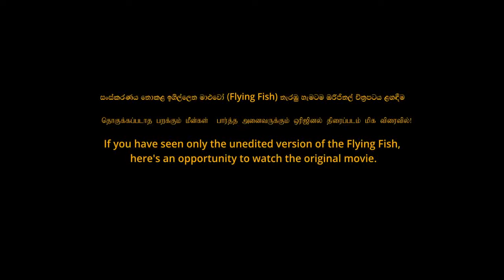Flying Fish (ඉගිල්ලෙන මාළුවෝ) Film. New Trailer for Sri Lankan release | with thusith s.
Flying Fish (Sinhala: ඉගිල්ලෙන මලුවො) is a 2011 anthology film directed by Sri Lankan filmmaker Sanjeewa Pushpakumara.It was produced with the financial support of the Hubert Bals Fund of the International Film Festival Rotterdam (IFFR).The film made its world premiere on 28 January 2011,
Official youtube channel of thusith s banadara.
A veteran Actor/Presenter/Director/Editor/Producer/Camara/Production in media industry.